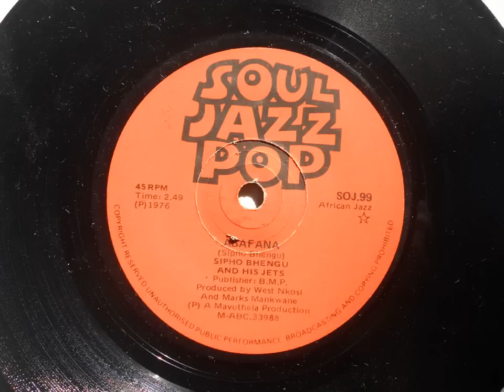Sipho Bhengu & His Jets - Abafana (African Jazz) (Soul Jazz Pop 99)